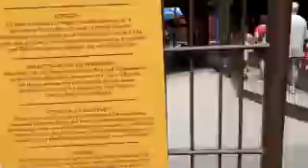Disney Trip - Marlee's 2nd Birthday!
Here is a little vlog of our 3 day trip to Disney World for Marlee's 2nd birthday! She had a blast and so did we. My mom tagged along for the fun. We went to Magic Kingdom, Animal Kingdom, & Epcot!